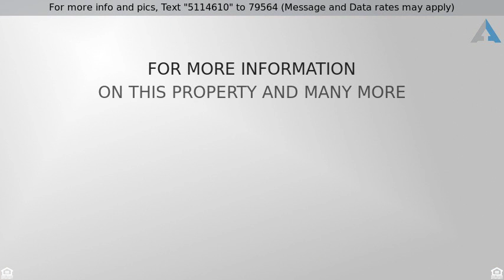Priced at $229,500 - 13211 Cricket Trace, Evansville, IN 47725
13211 Cricket Trace - Evansville, IN

Located on a quiet cul-de-sac in Carrington Meadows, this exquisite brick home with mature landscaping will make you fall in love! This 3 bedroom, 2 bath home offers numerous amenities, such as bull nose walls throughout and a split floor plan design. Upon entering the foyer, you will find a beautiful dining room to the right and tile floors leading to the great room with a gas fireplace. Also off of the foyer are two large bedrooms with ample closet space and a guest bath with a linen closet. The large eat-in kitchen features a breakfast bar, stainless steel appliances, a granite kitchen sink and a custom ceramic tile backsplash. A hall off of the kitchen makes the entrance to the master suite a serene and peaceful getaway. The master bedroom has a large walk-in closet and an oversized master bath with a soaking tub, walk in shower and a double vanity with a new granite counter top. The hallway also serves as an entry to the expansive bonus room located in the upper level. A perfect, quiet sanctuary, this room features a ceiling fan, newer carpet and a Trane mini split A/C and Heat unit for separate temperature control.  Outside, you will discover what makes this home one-of-a-kind with the wood privacy fence and beautifully landscaped yard. The backyard includes a 12x10 storage shed, oversized custom stamped patio and a separate patio to be used for a grilling station, fire pit or hot tub! Large shade trees block out surrounding homes, making this backyard one of the most valued lots in the neighborhood. A curved aggregate sidewalk takes you from the backyard to the front of the home and finishes at the large 2 car garage with an overhead storage rack. You must see this one to experience the immaculate care and attention put into the home!